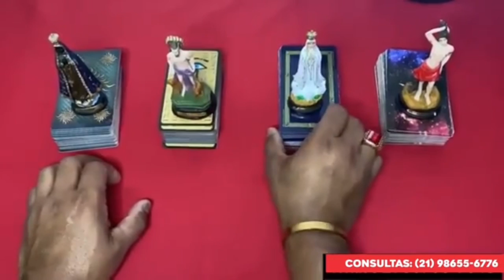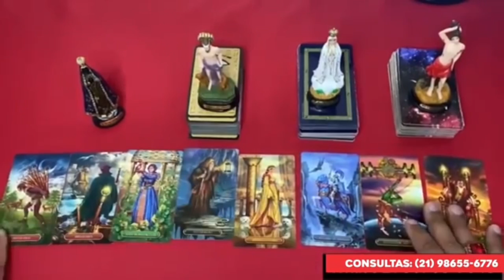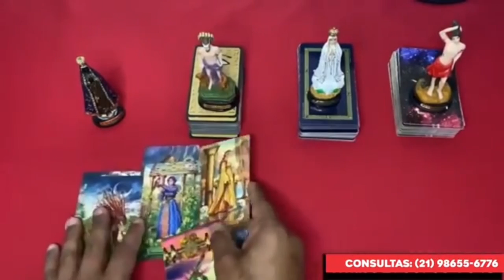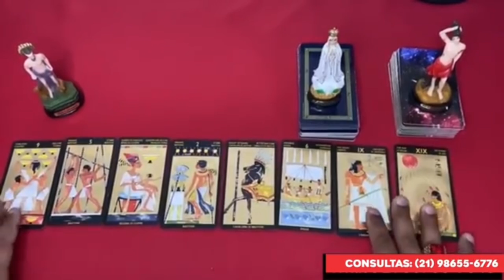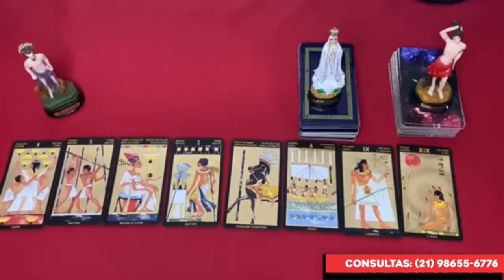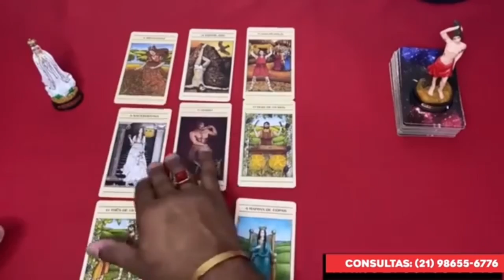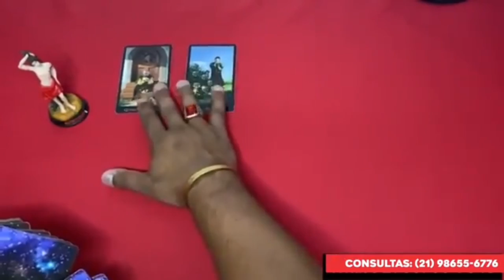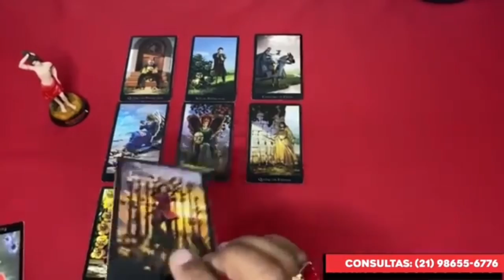Descubra Suas Respostas Com o Tarot Responde 🔮 | Leitura de tarot Diárias e Interativa